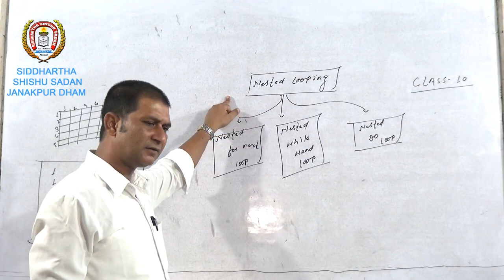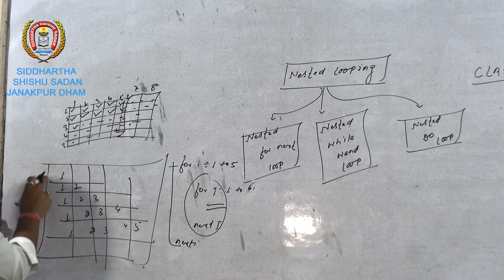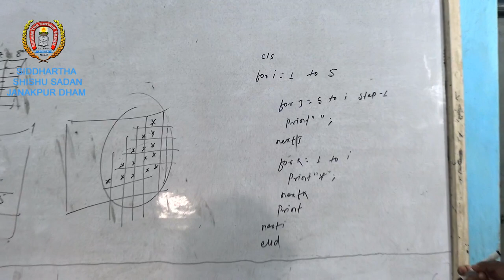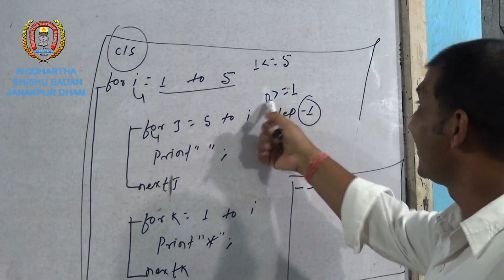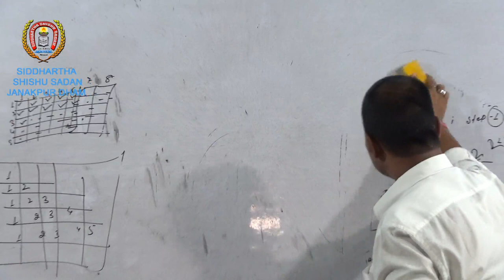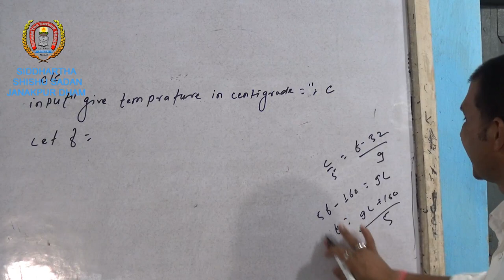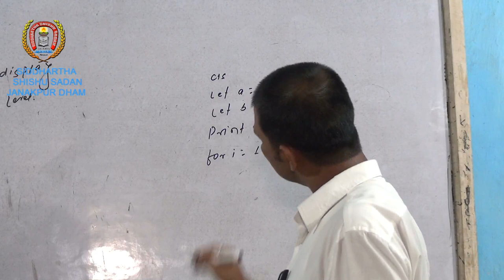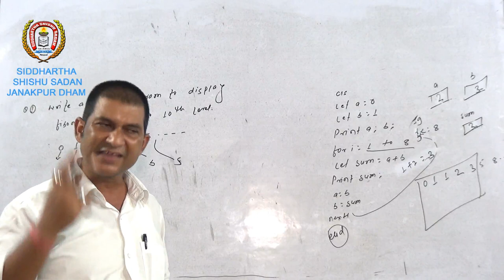Manoj Bharti Sir Sub. Computer for Class 10